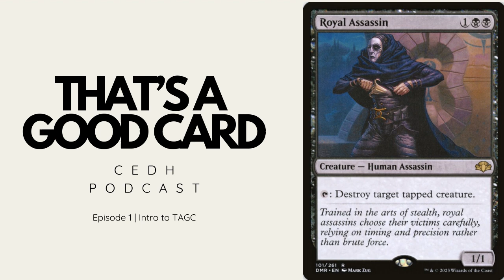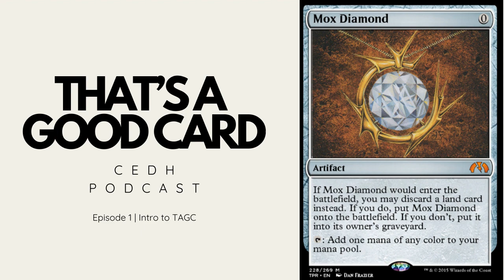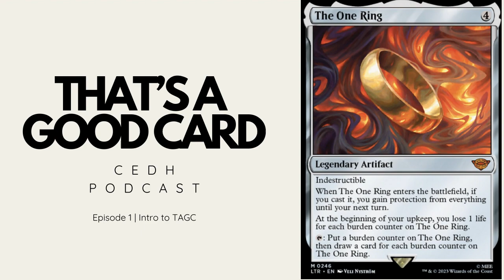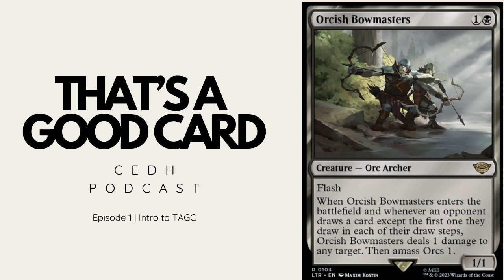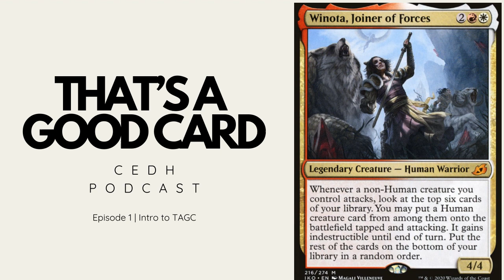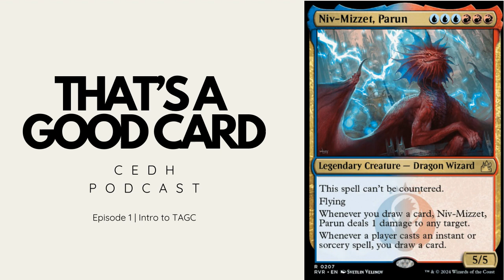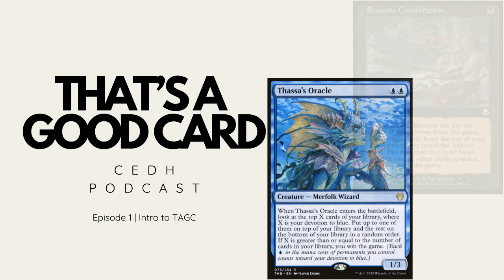That's a Good Card | CEDH Podcast Episode 1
Welcome to That's a Good Card! A podcast where we talk about commanders, community, and good cards in CEDH!